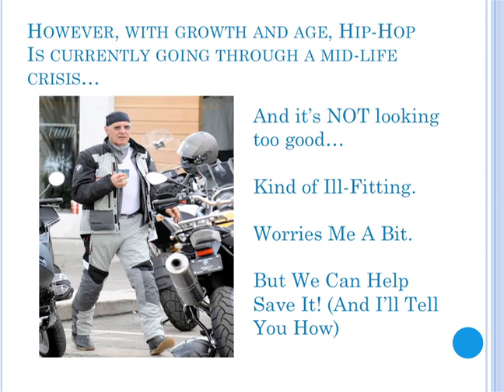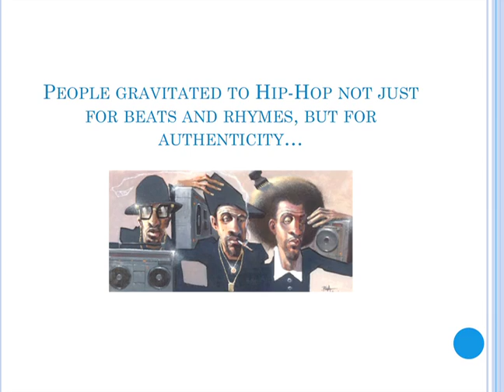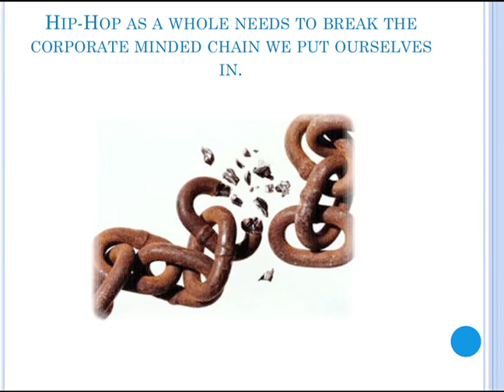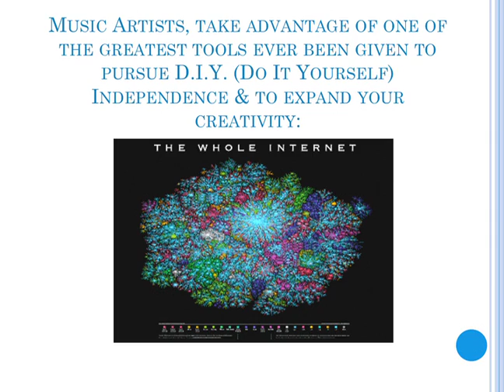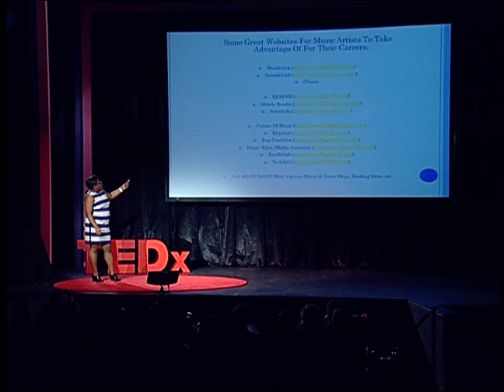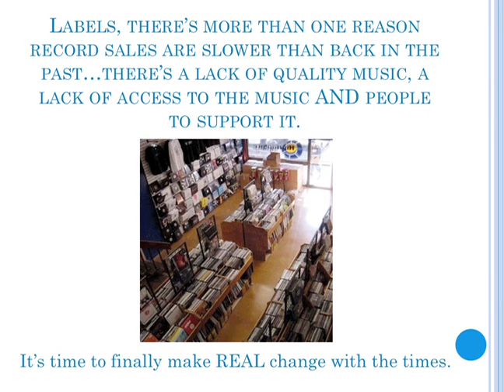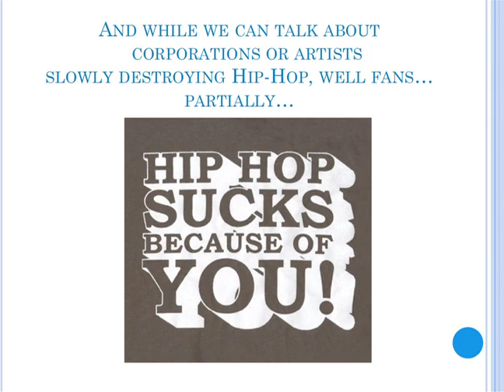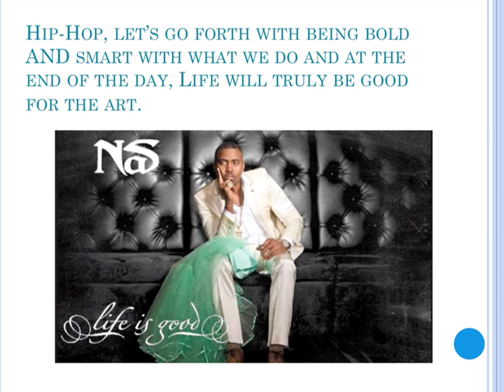Hip hop is not dead: Mary Nichols at TEDxOrlando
Mary Nichols (a.k.a. DJ Fusion) is a radio, mixtape & club dj, independent music industry consultant, and writer with a passion for both independent and mainstream music of the African diaspora. In 1998, she founded the syndicated Fuse Box Radio Broadcast, a clean, radio friendly mix that has gone global, spreading to over 25 national and international FM and internet radio stations.